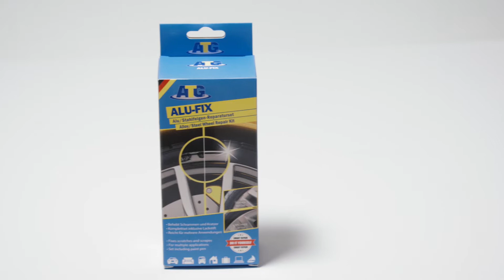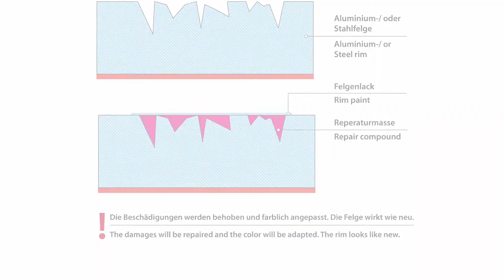ATG111 Alu-Fix - Wheel repair kit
The ATG Alu-Fix Pro and Alu-Fix rim repair sets repair optical damage such as scratches, kerb scratches and minor damage caused by stone chips.
With the special filler, you can optimally adjust the surface of your rims and
I'll fix it. The enclosed silver lacquer ensures perfect colour matching.
ATG Alu Fix and Alu Fix Pro is suitable for the repair of aluminium and steel rims of all vehicle types.
Both sets are sufficient for several applications.

Instructions:

1. Level out unevenness with the coarse sandpaper. Clean all dirt and sand the area with the fine, wet sandpaper.

2. Clean the damaged aluminium rim with the alcohol preparation pad and remove rough edges and unevenness on the damaged area.

3. Press the desired amount into a suitable container.

4. Mix the contents of the double-chamber cartridge into an even quantity with the supplied trowel (hardens within 2-4 minutes).

5. Fill the damaged area with the trowel and allow the mixture to harden for approx. 1 hour.

6. Then direct the mass with the sandpaper (first coarse and then fine) flush against the edge.

7. Rub the sanded area dry with a clean cloth.

8. Clean the repair area.

Apply a thin coat of varnish and allow to dry at least 1-2 hours before use. The full curing time is 3 days.